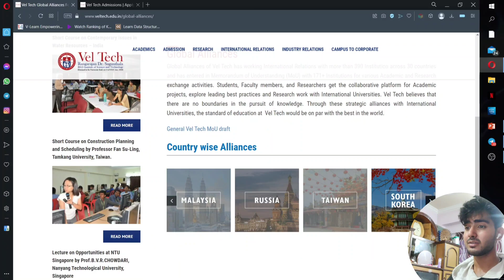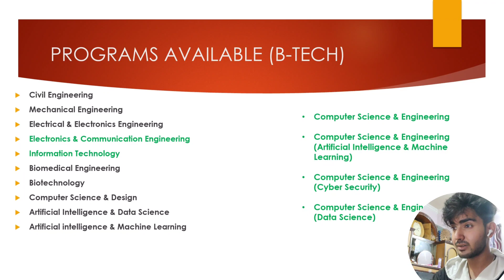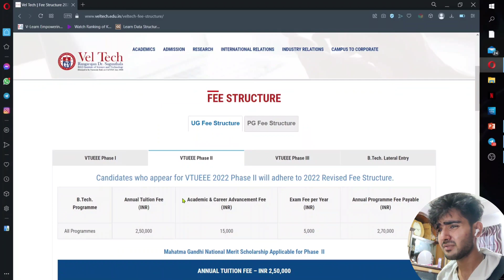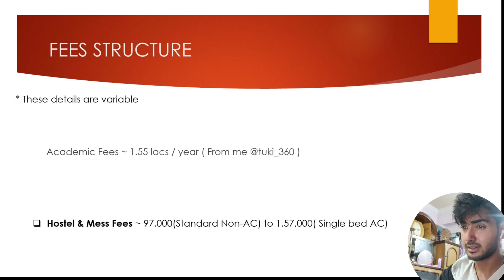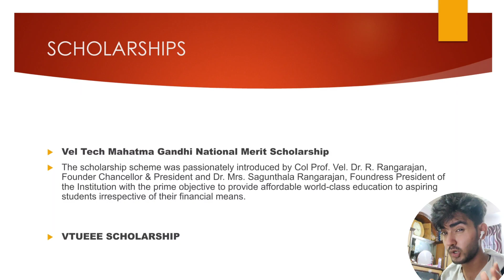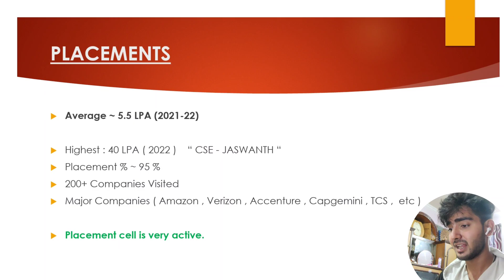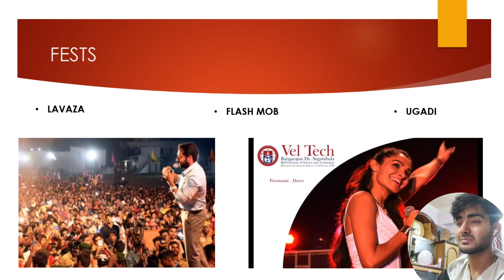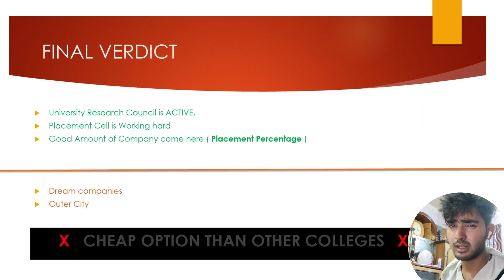VELTECH UNIVERSITY CHENNAI - 2022 | MY COLLEGE | ADMISSION | FEES | PLACEMENTS | CAMPUS | HOSTEL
TITLE - VELTECH UNIVERSITY CHENNAI - 2022 | MY COLLEGE | ADMISSION | FEES | PLACEMENTS | CAMPUS | HOSTEL

Useful Links of College

Vel Tech Rangarajan Dr.Sagunthala R&D Institute of Science and Technology

TIME STAMP :

00:00 - INTRO
01:00 -  BASIC OVERVIEW
01:34 - GLOBAL ALLIANCES
02:04 - PROGRAMS AVAILABLE
03:27 - ELIGIBILITY CRITERIA
03:50 - MODES OF ADMISSION
04:32 - FEES STRUCTURE
05:28 - HOSTEL FEES & DETAILS
05:56 - SCHOLARSHIPS
06:35 - PLACEMENTS
07:54 - FESTS
08:37 - FINAL VERDICT
09:52 - WHY VEL TECH ?